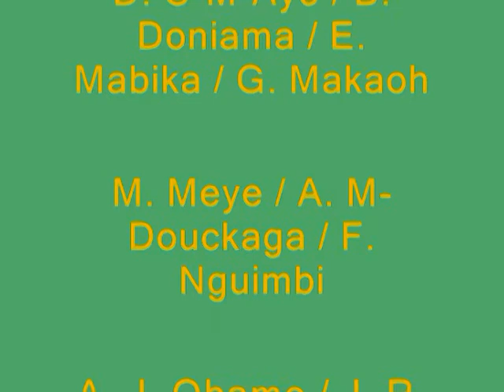Coupe d'Afrique des champions / Part.6 avec Charny Otsinda...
Libreville CMS à la coupe d'Afrique de handball des clubs champions en 2007 à Cotonou, Bénin.
Partie 6 avec : Hantz Onanga Biffo (pivot) / Charny Otsinda (arrière gauche) / Arnaud Remanda (défense centrale)

(Gabon sport / Gabon handball)